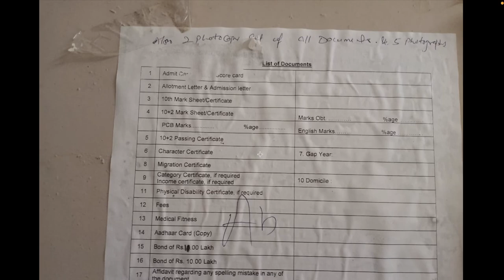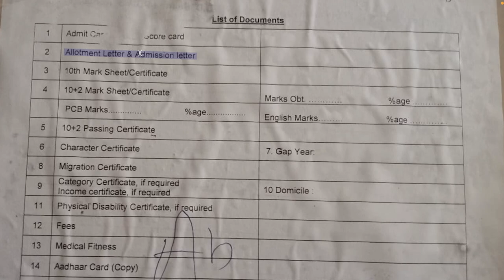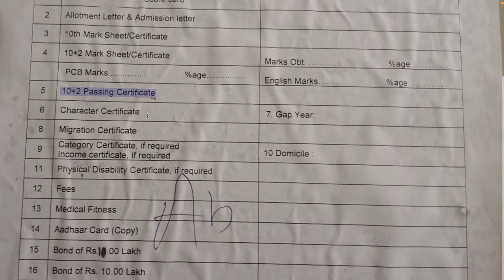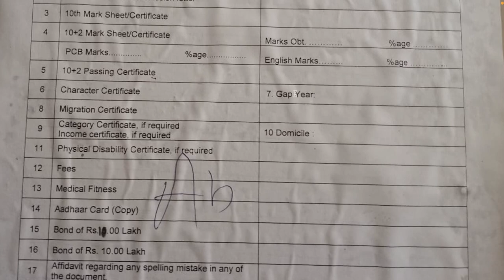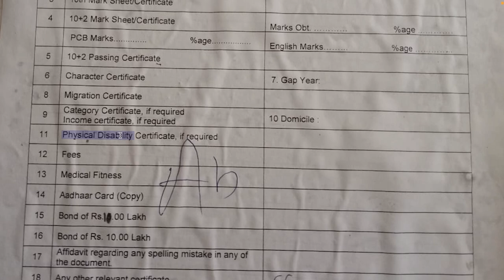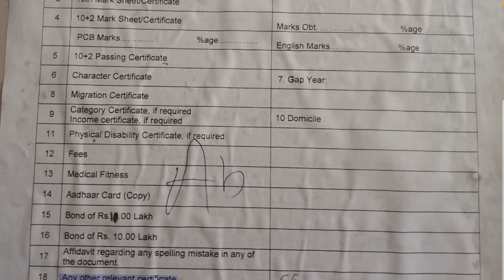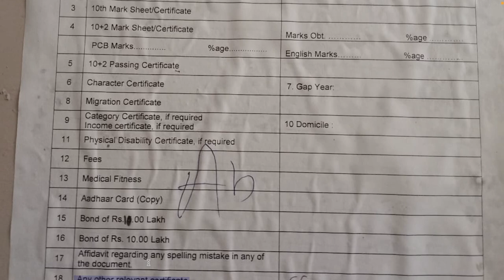Documents Required For Reporting In PGIMS or Haryana MBBS Colleges Reporting DV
Documents Required For Reporting In PGIMS or Haryana MBBS DV